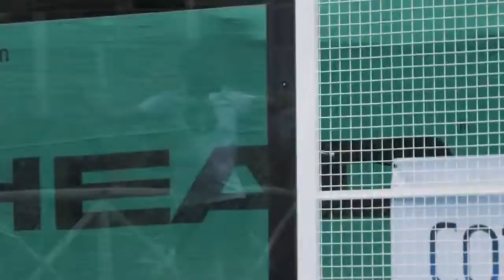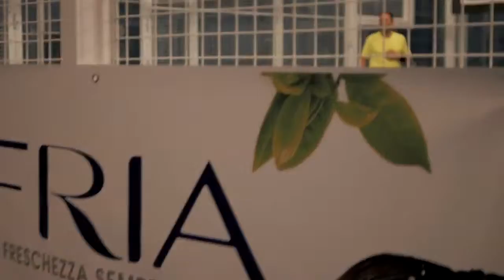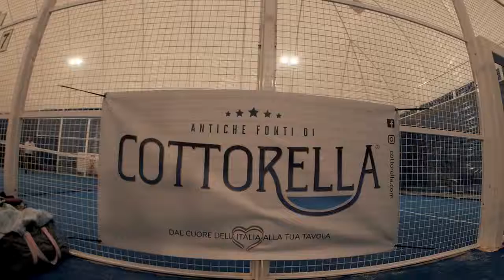Clip 4 a tappa British School Padel Cup MSP